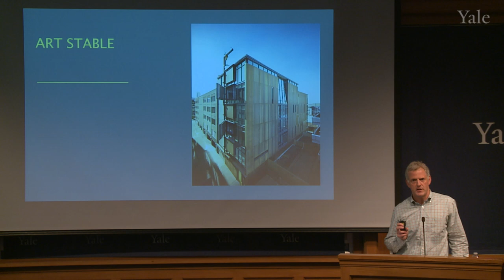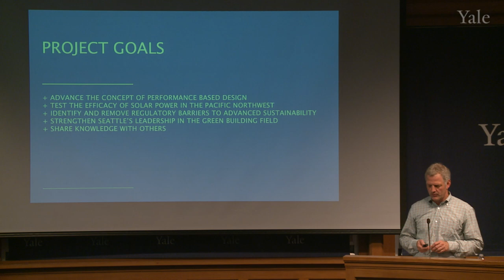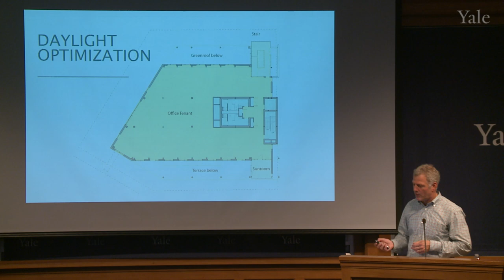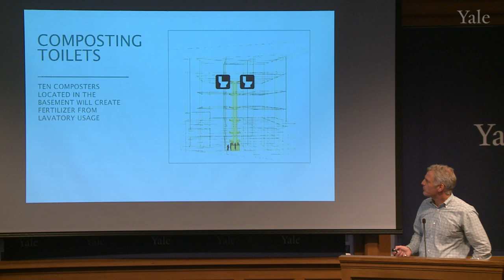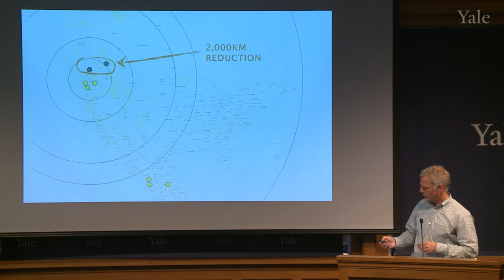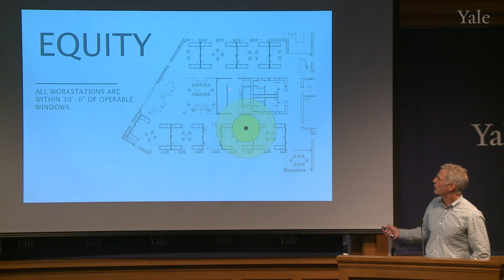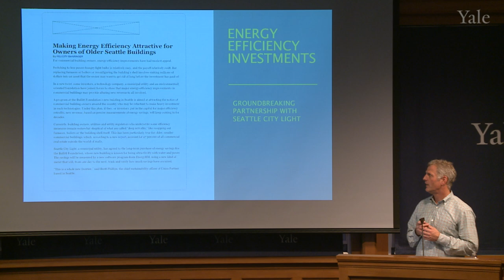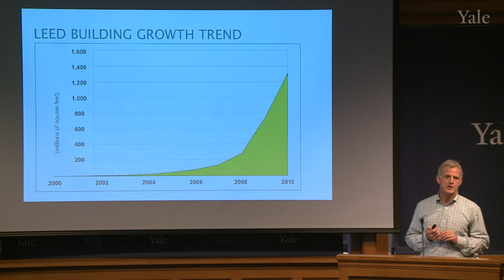The Bullitt Center: The Greenest Commercial Building in the World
Seattle's net zero energy and water independent Bullitt Center is the most advanced green office building ever built, designed to meet the stringent imperatives of the Living Building Challenge. Learn from Chris Rogers of Point32 how their innovative team designed and developed this office building of the future, and how the forward-thinking model can be replicated elsewhere. The Bullitt Center has been featured in the New York Times and Fast Company Magazine.